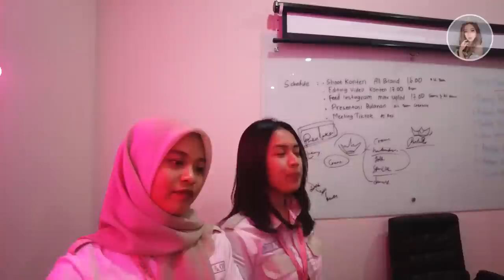PRANK KARYAWAN !SAMPAI NANGIS KEJER ! POLOSNYA MINTA AMPUN | TASYA REVINA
PART 2 DISNI GUYS